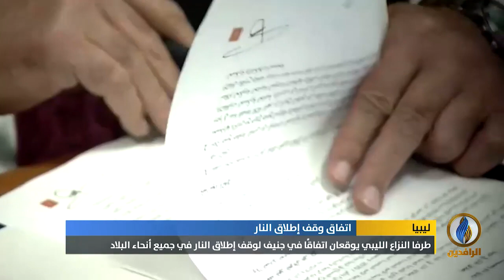تقرير | طرفا النزاع الليبي يوقعان اتفاقًا في جنيف لوقف إطلاق النار في جميع أنحاء البلاد